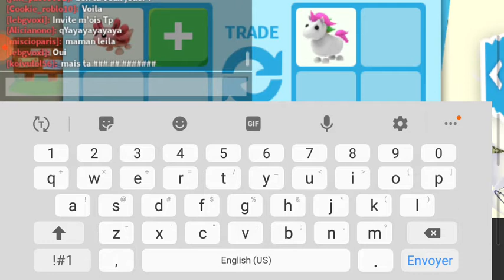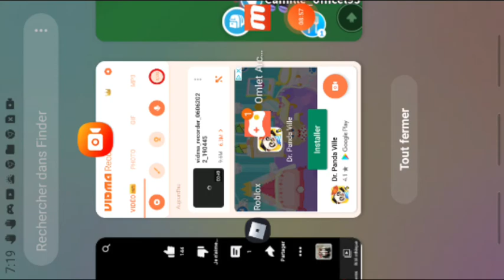je joue a adopte me part1